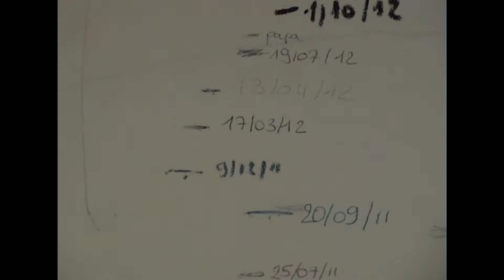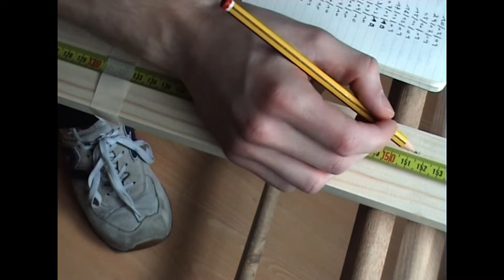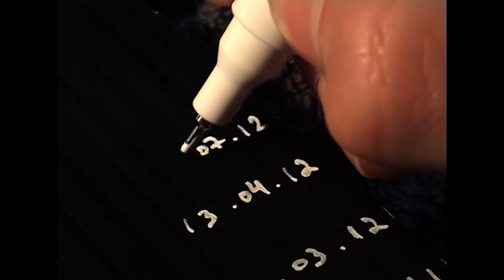Voorkomen van een verlies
Preventing a loss

NL

De muren en deuren van mijn ouderlijk huis krijgen een nieuwe laag verf. Om de documentatie van mijn lengtes doorheen de jaren niet te verliezen, wordt het geheel overgezet op een houten lat. Op deze manier wordt een klein stukje geschiedenis vereeuwigd.

ENG

The walls and doors from my parental house are getting a new paint job. As to not lose the documentation of my height through the years, it gets transferred onto a wooden plank. This way, a small piece of history gets eternalised.